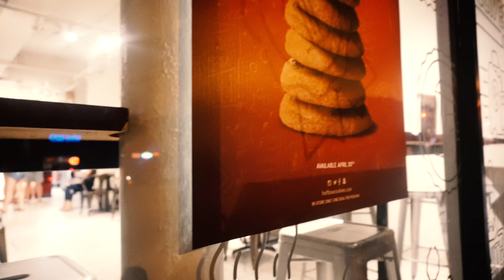Baby You're a Dime Charity Bar Crawl | Partnered with March of Dimes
BABY HOLLAND THIS WAS FOR YOU!
Here in Columbia, Missouri there is a beautiful baby girl by the name of Holland Rose that was born at only 24 weeks. On Thursday, April 13, 2017 the "Baby You're a Dime" team came together to raise as much money for both the Rose Family and The March of Dimes Foundation! I'm glad to say that we raised $1838.10! The success of this event is all because of you, the community! Hopefully, we can put on this event next year.

Shot and Edited by Porter Hopps IV

-Event Coordinators-
Sierra Dominiack
MaShia Stewart
Gina Parisi
Sarah Rodgers
Annalise Andriacchi

We would like to The March of Dimes Foundation and all of the participating bars and eateries of downtown Columbia listed below for helping us raise $1,838.10 for the Rose family in Columbia, Missouri!

ITap
The Roof
Jimmy John’s
Shiloh’s Bar and Grill
Eastside Tavern
Gumby’s Pizza
The Shot Bar
Campus Bar & Grill
Hot Box Cookies
The Understudy
Rose Music Hall

SNAP ME!